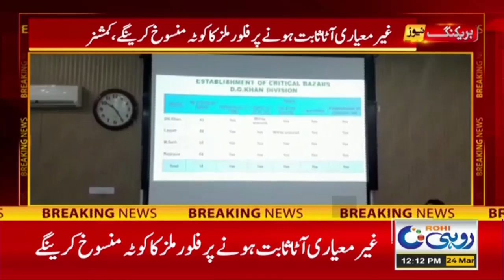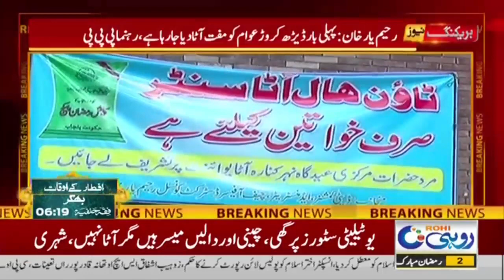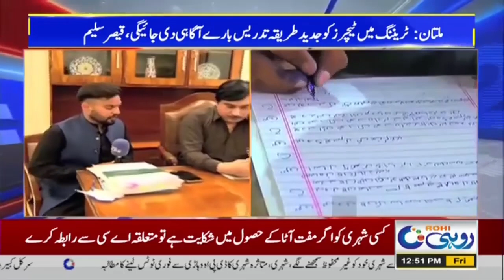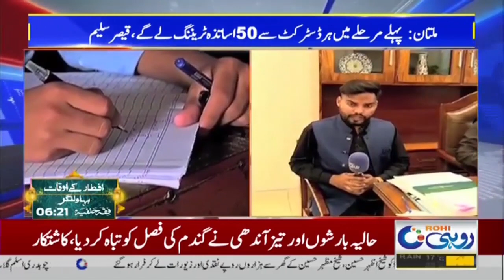رمضان پیکج، مفت آٹے کی تقسیم ، وزیر اعلیٰ پنجاب کا بڑا اعلان | 12 بجے کا نیوز بلیٹن